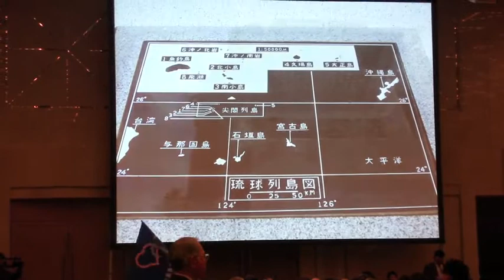自民党大会開会前 日本の領土を守る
自民党大会開会前に流されたビデオです。
「日本を守る、日本の領土を守る」として日本の最北、最南、最東西を取材したフォトジャーナリスト山本皓一氏の写真とともに現状を紹介した。山本皓一氏からのメッセージもあり。